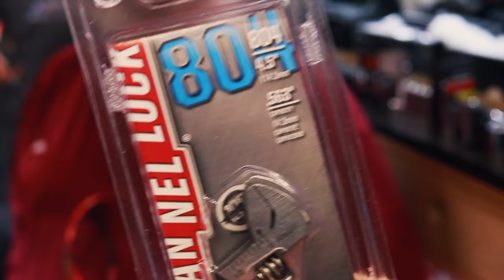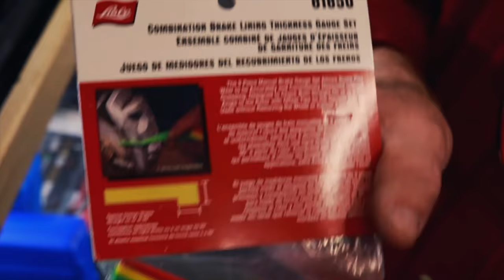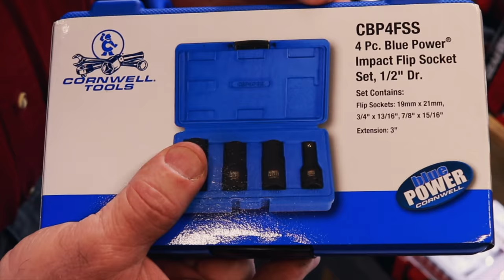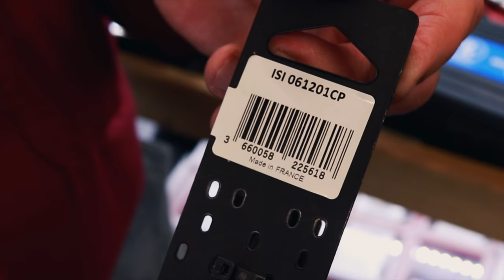Cornwell Monday Flip Sockets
Cornwell Monday Flip Sockets On Sale

Milwaukee 3/8” adapter to convert your impact into a 1/4” bit driver:

Vampire Tools 8” Extraction Pliers (these things are amazing):

Knipex Cobra Pliers (some of my go to Pliers):

Streamlight Stylus Pro Rechargeable Flashlight (I carry this in my pocket daily):

Koon Trucking
200 Davidson Dr.